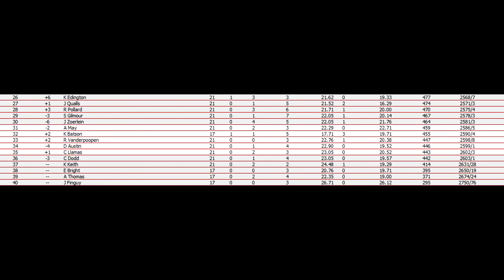NASCAR Juicy Fruit Xfinity Series Round 21: Kansas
Night racing at Kansas, the drive to make the final 4 is on!